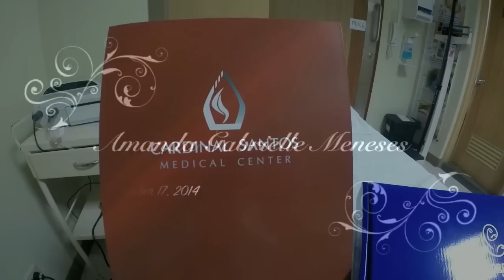The Birth of Amanda Gabrielle R. Meneses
The birth of Baby Amanda Gabrielle Reyes Meneses or simply called "Baby Mandy" on December 17, 2014 at Cardinal Santos Medical Center, with moments beautifully captured by Daddy Pat using a GoPro Hero4 camera. Congratulations to proud parents, Ara Mina and Mayor Patrick Meneses! The couple would like to extend their gratitude to all the well-wishers, staff and nurses of Cardinal Santos Medical Center, especially to Ms. Ara Mina's OB-Gyne, Dra. Dara Santos.

Photos by Little Ones Portrait & Nice Print Photo
Video clips shot by Mayor Patrick Meneses
Edited by Sarita Carreon